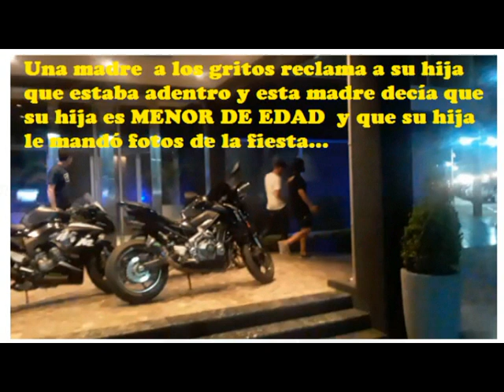¿ MENORES DE EDAD EN UNA FIESTA CLANDESTINA ?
ESTO SUCEDIÓ EN SAN BERNARDO EN ESTE MES DE ENERO 2021 - EL AUDIO FUE SACADO DE LOS VIDEOS ..  SUS PROTAGONISTAS NIEGAN TODO... VEREMOS SI ALGÚN DIA  LA JUSTICIA INVESTIGA ESTO QUE DICEN ESTAS MADRES  O HACE SILENCIO CÓMPLICE,,.